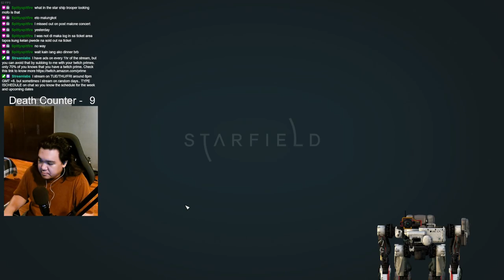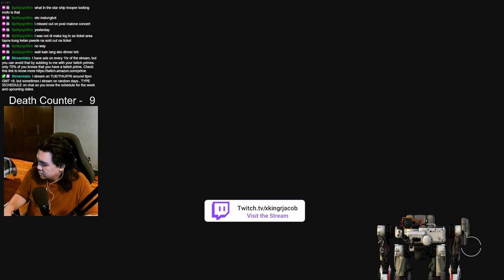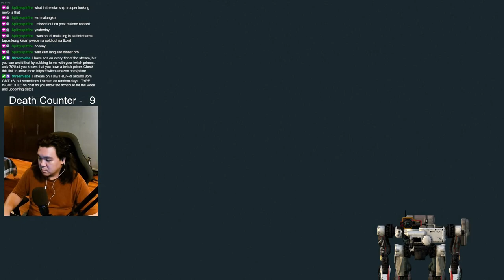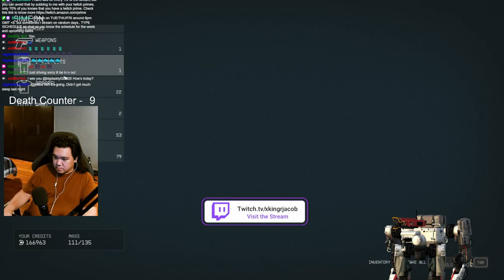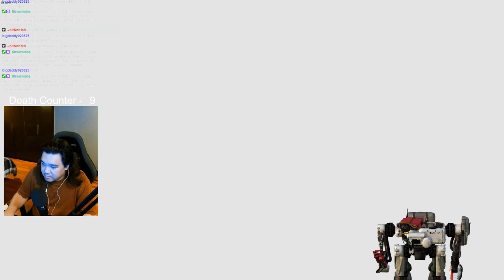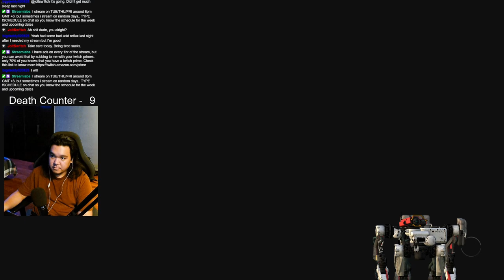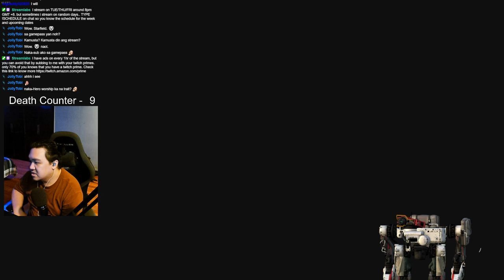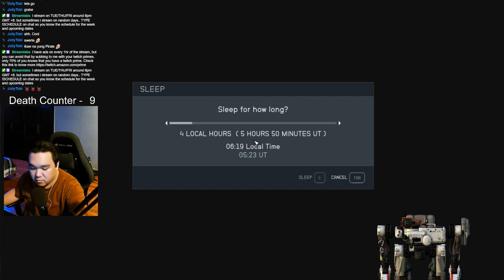LooKiNG FoR DoC WaLKeR | STARFIELD [09/19/23]